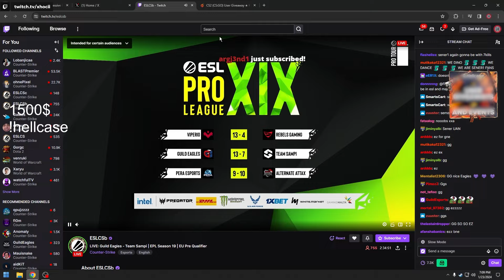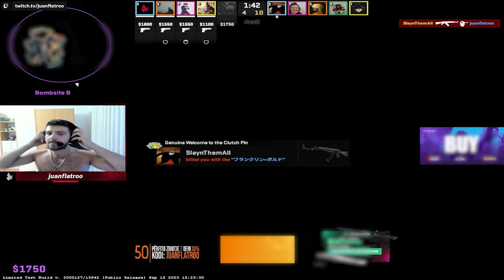Albanian Streamers - Funny/Rage Moments | CS2 (juanflatroo,xhocii,drrle,enk00 & more)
0:00 - juanflatroo
0:19 - enk00
0:38 - juanflatroo
0:56 - xhocii
1:20 - virusk1ng
1:53 - calizda7
2:10 - juanflatroo
2:32 - calizda7
2:57 - enk00
3:08 - juanflatroo
3:20 - enk00
3:40 - drrle
3:56 - v1wi
4:14 - 2hcsgo
4:30 - calizda7
4:46 - drrle
5:29 - enk00
5:47 - 2hcsgo
5:58 - calizda7
6:11 - juanflatroo
6:38 - drrle
7:12 - juanflatroo
7:29 - drrle
8:04 - gennci
8:28 - v1wi
8:43 - drrle
9:10 - xhocii
9:36 - drrle